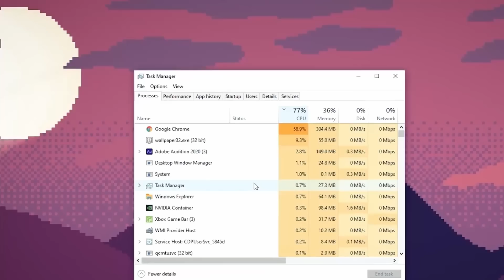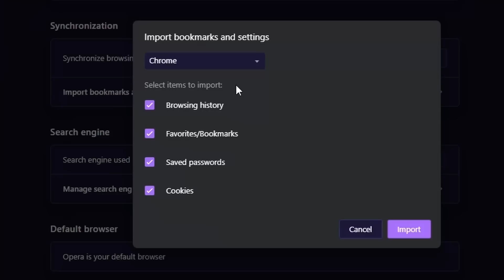What 9000+ Hours Of Smash Bros. Looks Like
Welcome to StylesX2, your ultimate source for mind-blowing combo showcases in Super Smash Bros Ultimate! Get ready to witness jaw-dropping displays of skill, creativity, and precision as we showcase the most insane combos and stylish plays in the game.

In this action-packed combo video, we bring you a compilation of high-octane gameplay moments featuring a variety of characters from the Super Smash Bros Ultimate roster. From devastating zero-to-death combos to intricate strings and flashy finishing moves, our talented players have mastered the art of synergy and timing to unleash unparalleled devastation upon their opponents.

Whether you're an aspiring competitive player or simply a fan of the game, our combo showcase videos will inspire, entertain, and educate you on the intricate mechanics and possibilities within Super Smash Bros Ultimate. We break down each combo step-by-step, providing insightful analysis and tips to help you replicate these awe-inspiring techniques in your own matches.

Prepare to be amazed as you witness incredible combos from fan-favorite characters such as Mario, Fox, Pikachu, Zero Suit Samus, and many more.

Turn on the notification bell to never miss out on our latest releases, and join our thriving community of Super Smash Bros enthusiasts who share their passion for mind-blowing combos and stylish plays.

Get ready to level up your game, impress your friends, and dominate the battlefield with our Super Smash Bros Ultimate combo showcases. It's time to unleash your inner smash artist!

Submit Your Salt Here!

If you want to have your clips featured in one of the salt is real videos, send your Clips to a channel on my discord called # ultimate-salt - Highlight the clip in your video you would like to showcase and render that part and upload it to any popular file sharing website and then send me a link to the download. MAKE SURE YOU TURN THE MUSIC OFF. THIS IS IMPORTANT! Now if you dont have a capture card and still wanna submit a clip, watch this video

 • How to record Sma...  . Make sure put a timestamp telling me what part of the replay has the goods. Also be sure to submit your GamerTag/Username so i can give you a shoutout! Good luck :] WILL NOT BE TAKING CAMERA RECORDED FOOTAGE.